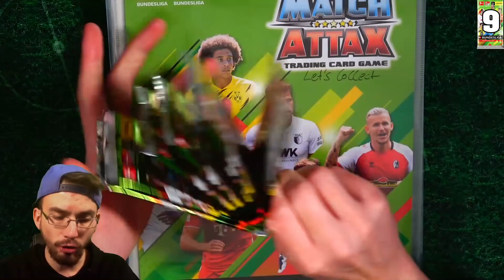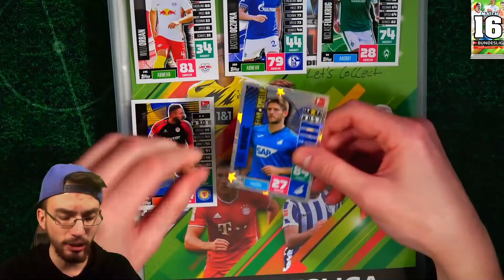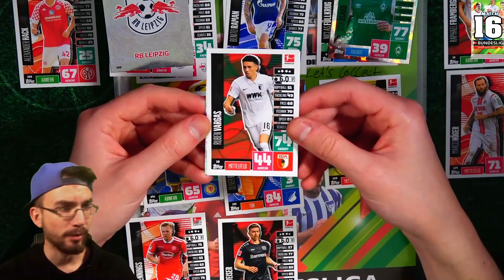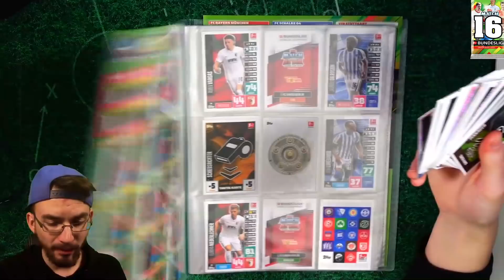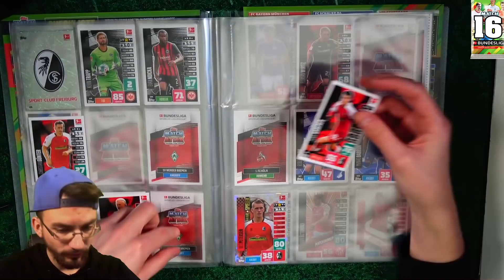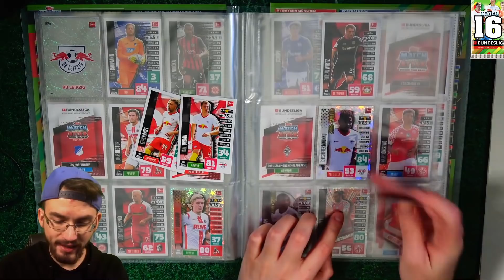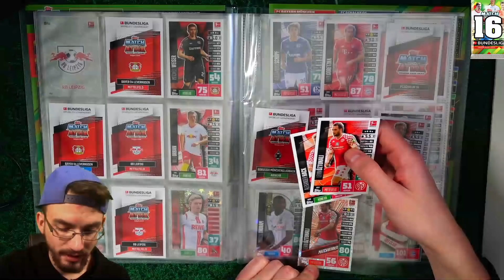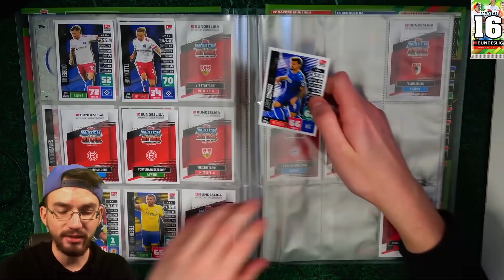LET'S COLLECT #3 ⚽ MATCH ATTAX BUNDESLIGA 20/21 🔥🔥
► Let's Collect Folge 3 Topps Match Attax 20/21 Bundesliga Opening Unboxing - PacksUnited ✘Alle Match Attax 20/21 Videos ✘Bayern Karriere

euer PacksUnited